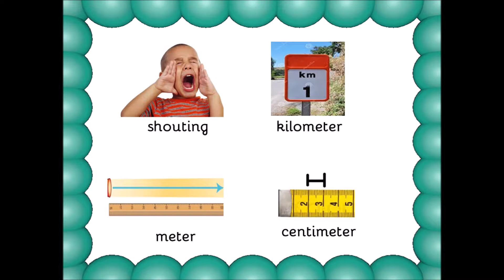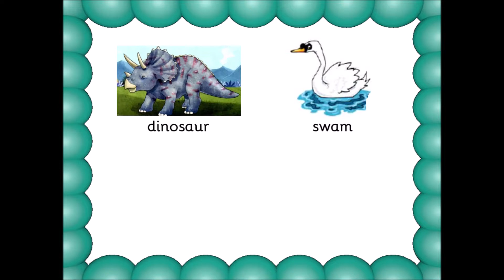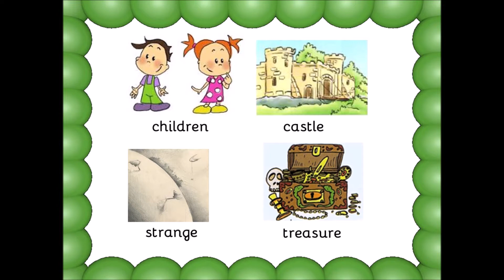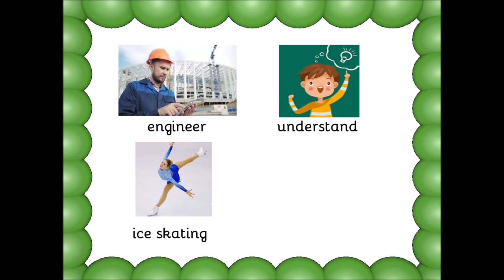Spelling bee - Fifth grade - Part 4